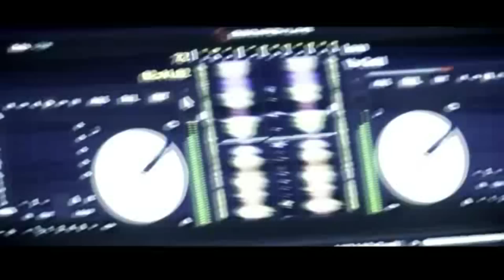ENCORE: WEBBIE LIVE DEC.30 @CLUB UPSCALE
ENCORE: WEBBIE LIVE DEC.30 (CLUB UPSCALE) BEAUMONT TX
PRESALES ON EVENTBRITE.COM (SEARCH: ENCORE) OR IN BOTH LOCATION OF RAAH CLOTHING STORE IN PARKDALE AND CENTRAL MALL. CONTACT ROSE GOLD FOR YOUR NEXT VIDEO OR COMMERICIAL...ITS GON BE BIG!!!